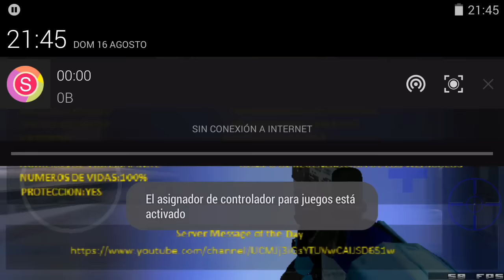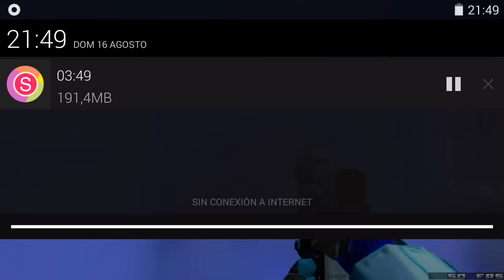wizard h4 Android dowload